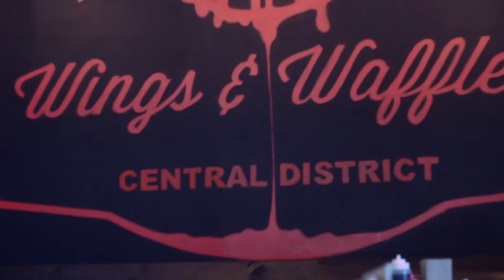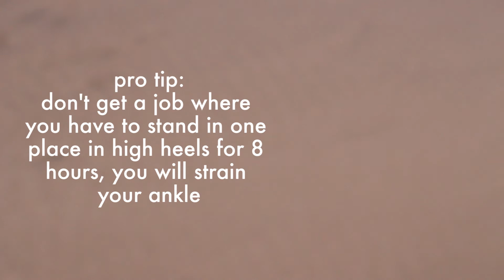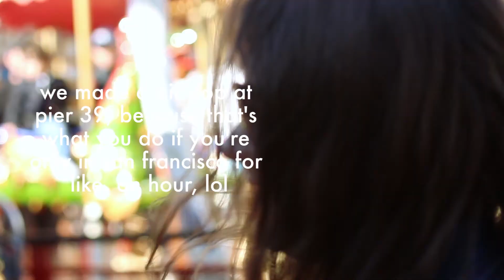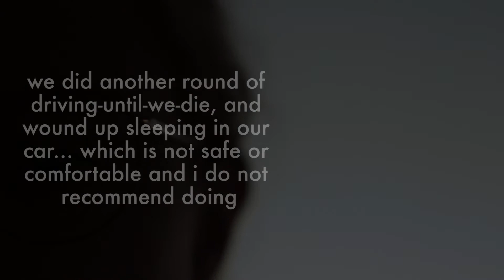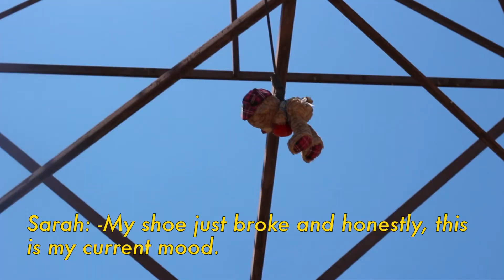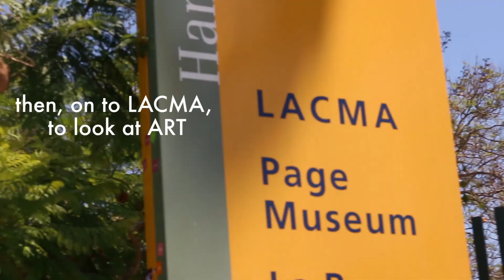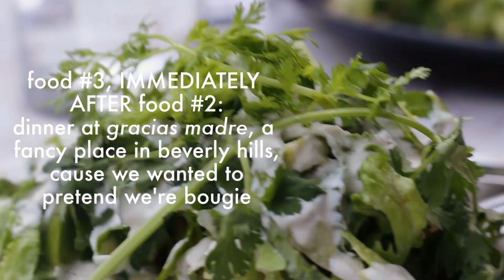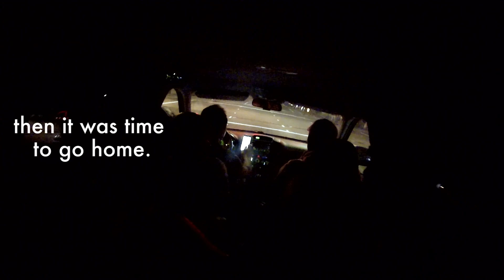WEST COAST ROAD TRIP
as per usual it took me a million years to get my travel footage together, but voilà, c'est ici. feast your eyes upon this glorious west coast road trip from vancouver to LA, with stops in seattle, portland, and san francisco. i don't even particularly like summer and even i'm feeling the ~summer vibes~

if you want to see a proper vlog of this trip rather than an artsy montage, and also some footage of a VERY sunburnt me, kevin made a series of videos, here's part one
michael also made his own artsy montage if that's more your style

♫ SONGS ♪
► Feel Like I Do - Disclosure
► The Look - Metronomy
► Gold - Cabu & Akacia
► Anemone - Slenderbodies
► Morning - Goldilox (Cabu Remix)
► Paper Love - Allie X
► Driving a Car - dné
► Promise Me You'll Stay Forever - trill skeleton